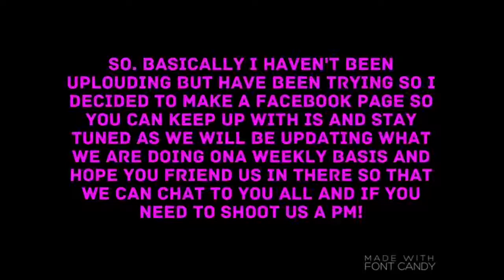A Little Update